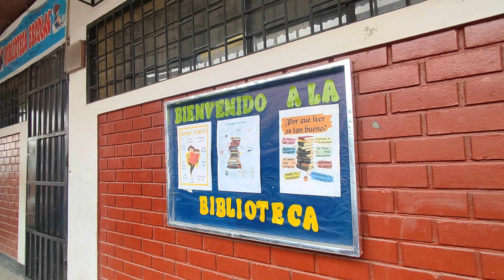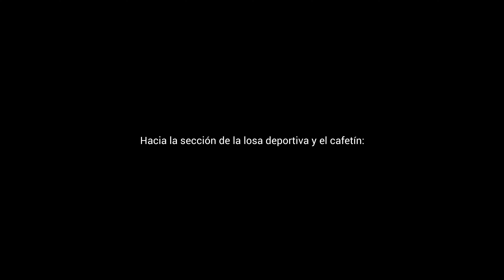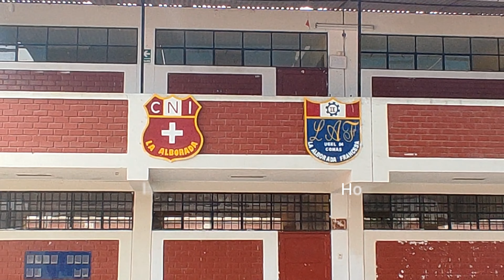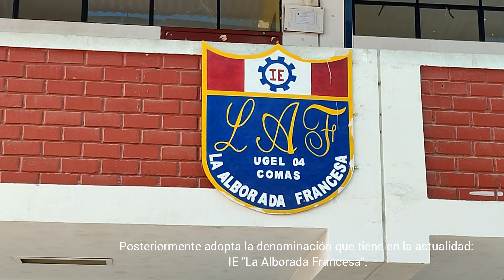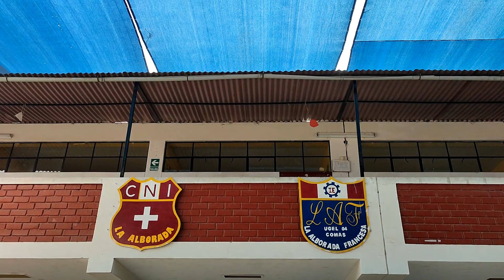IE. LA ALBORADA FRANCESA: Revisión general interior, marzo 2024 (Urb. La Alborada-Comas)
SOCIALIZANDO EL CONOCIMIENTO DE UNA MANERA GRATUITA, LIBRE y ACCESIBLE PARA TODOS: Se muestran algunas vistas de los interiores de una de las instituciones del distrito de Comas, ubicado en a Urbanización La Alborada, a 50 metros de la avenida Universitaria y a 200 metros de la Av Los Incas. Su infraestructura es adecuada y en constante revisión para bienestar de la comunidad que la integra. El nivel de enseñanza es de nivel secundario y mixto, en ambos turnos.
Se encuentra ubicada entre las calles Las Fresas y Naranjas, donde se hallan las dos puertas de acceso al colegio.

Saludamos a los docentes en general por su  cordial recibimiento y demostraciones de familiaridad al interior de su grato espacio. Un segundo hogar para todos los estudiantes y docentes que la integran.

LUGAR: Urbanización La alborada, entre las calles Las Fresas y Naranjas, ubicado en el distrito de Comas.